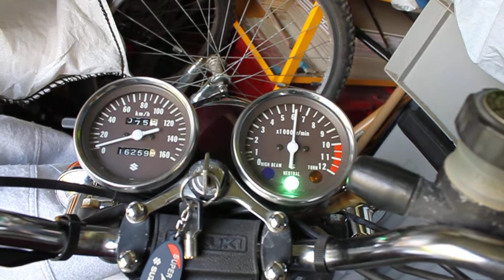Suzuki 125 GT Gold Label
après hivernage il est grand temps de réveiller l'essaim qui sommeil